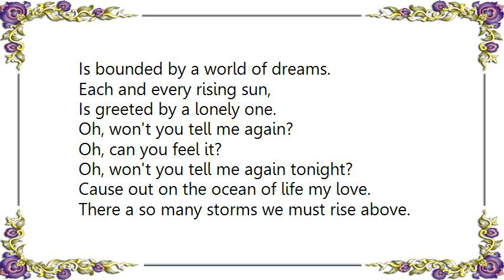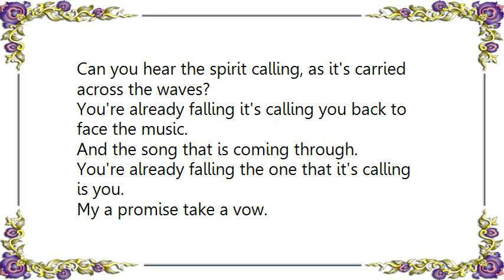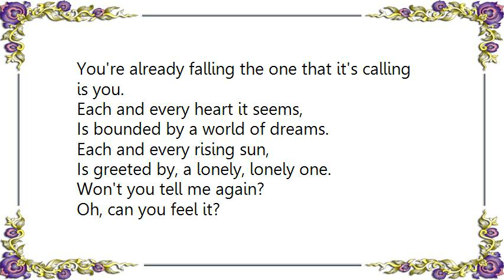Justin Hayward - The Voice Lyrics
[Lyrics Justin Hayward - The Voice]
Won't you take me back to school?
I need to learn the golden rule.
Won't you lay it on the line?
I need to hear it just one more time.

Oh, won't you tell me again?
Oh, can you feel it?
Oh, won't you tell me again tonight?

Each and every heart it seems,
Is bounded by a world of dreams.
Each and every rising sun,
Is greeted by a lonely one.

Cause out on the ocean of life my love.
There a so many storms we must rise above.
Can you hear the spirit calling, as it's carried across the waves?
You're already falling it's calling you back to face the music.
And the song that is coming through.
You're already falling the one that it's calling is you.

My a promise take a vow.
And trust your feelings it easy now.
Understand The Voice within.
And feel a change already beginning.

Oh, won't you tell me again tonight?  Tonight?

And how many words have I got to say?
And how many times will it be this way?
With your arms around the future and your back up against the past.
You're already falling it's calling you on to face the music.

Is greeted by, a lonely, lonely one.

Won't you tell me again?